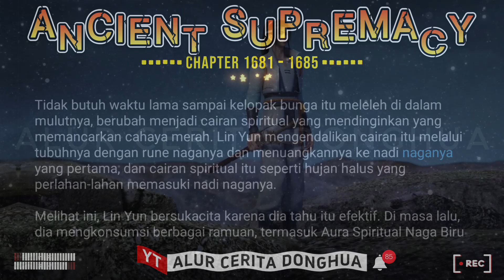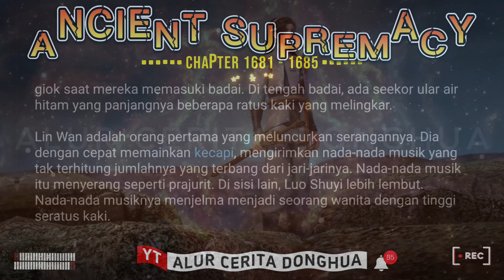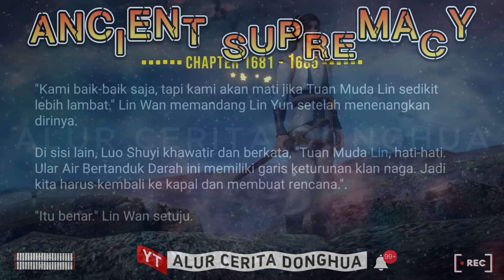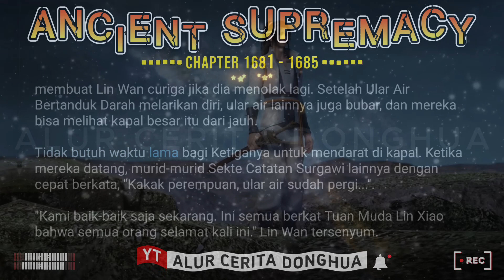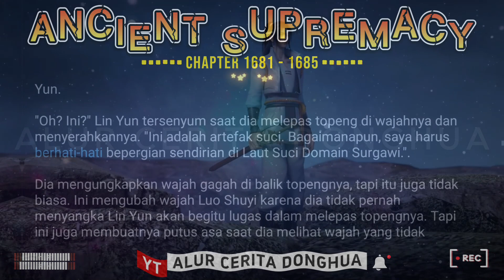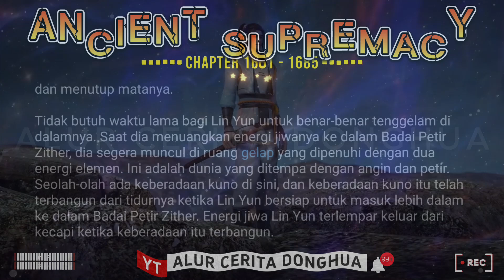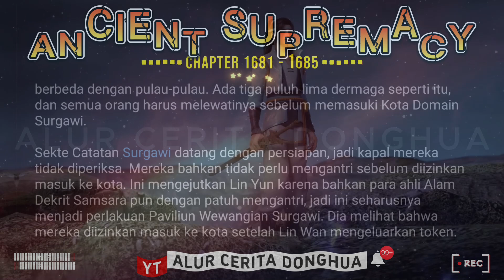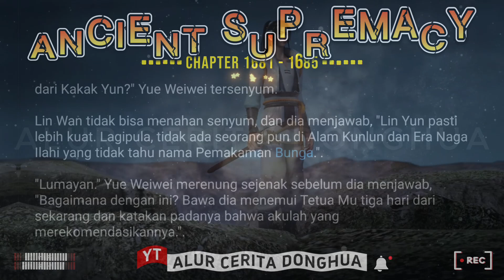🐯 Ancient Supremacy 1681 - 1685【Yi Shi Du Zun】Alur Cerita Donghua Supreme One versi Novel Sub Indo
Episode 1681 - Ular Air Bertanduk Darah
Episode 1682 - Matahari dan Bulan
Episode 1683 - Empat Rumah Musik
Episode 1684 - Kota Domain Surgawi!
Episode 1685 - Sembilan Tarian Surgawi yang Mendalam

🟣 KULTIVASI DASAR 🔥

11🌗Alam Kaisar🔹

🟠 KULTIVASI PEDANG ☄️
1 Niat Pedang
2 Niat Pedang Xiantian
3 Niat Pedang Spiritual
4 Niat Pedang Langit
5 Niat Pedang Cakrawala
6 Niat Pedang Kubah Surgawi
7 Niat Pedang Cahaya Ilahi
8 Niat Pedang Matahari Cerah
9 Niat Pedang Kehancuran Surgawi

🔆 Kultivasi Spiritual 🔆
- Spiritualis
- Spiritualis Orang Suci
- Spiritualis Surgawi

Jiwa Bela Diri Turunan :
➡️ Naga Aurora
➡️ Qiongqi (Harimau Bersayap)
➡️ Ular Terbang
➡️ Kunpeng
➡️ Naga Bersayap
➡️ Phoenix Iblis
➡️ Roh Nether
➡️ Ghoul Null